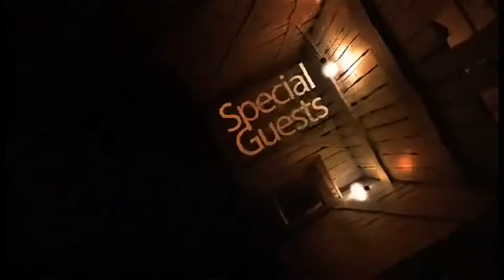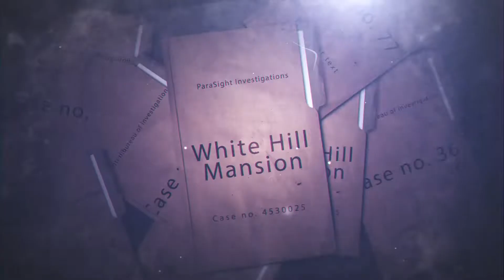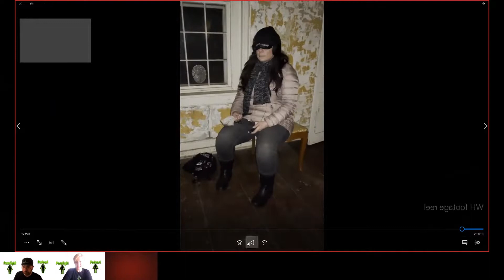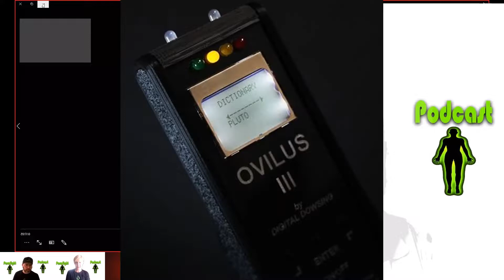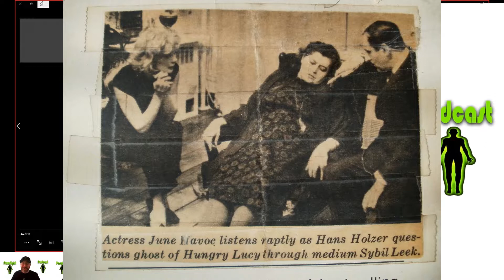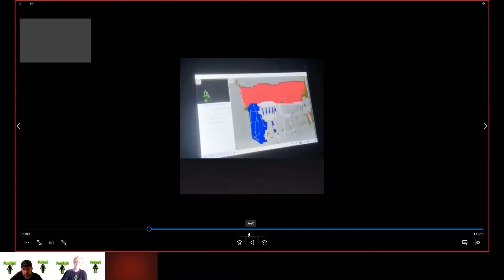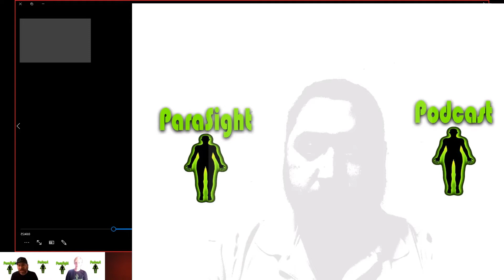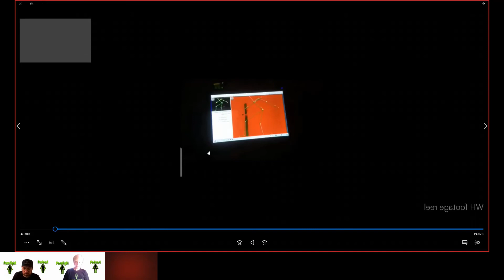Episode 1: The Pilot & White Hill Mansion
Welcome to the ParaSight Podcast!
In Episode 1: The Pilot & White Hill Mansion, we discuss how ParaSight Investigations started, where we met, our mission in paranormal evidence-based research and we crack open our first case file review of White Hill Mansion in Fieldsboro, NJ. UNCENSORED! UNSCRIPTED!

Visit Friends of White Hill Mansion on Facebook and help support the restoration of this historic landmark

Shop our line of dope-ass merch!

Experiencing paranormal activity in your home or business? We BELIEVE!
Listen to our audio cast on iHeart, Apple Podcast, Spotify, Anchor, Stitcher, Breaker Podcasts, RadioPublic and Pocket Casts.